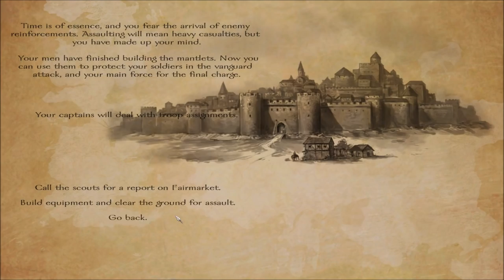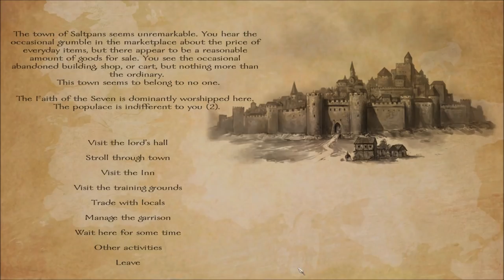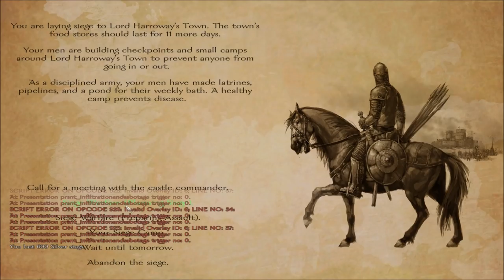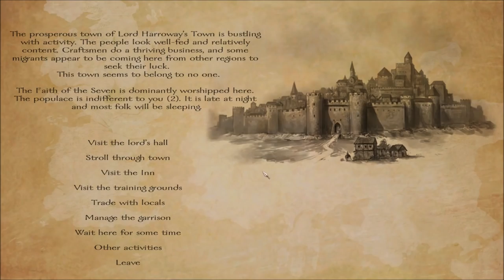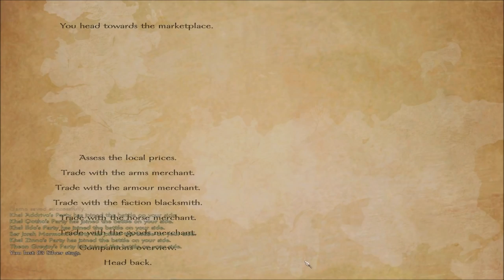AWOIAF 4.2 Game of Thrones Mod Part 15 New Dog Companion! Battle With The Blackfish!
What should we name our new dog companion?!